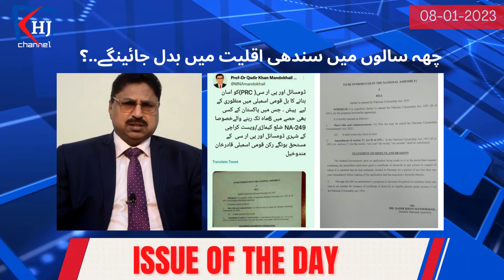Domicile in Six Month, National Assemsly Bill Part-1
This is a political, Social, cultural, historical and current Affairs analytical News Channel. A discussion especially from Sindh and Balochistan. Because so called National media of Pakistan usually does not take up the real Issue and News of rural areas  of Sindh and Balochistan, so this channel will try to present the real picture of these areas.